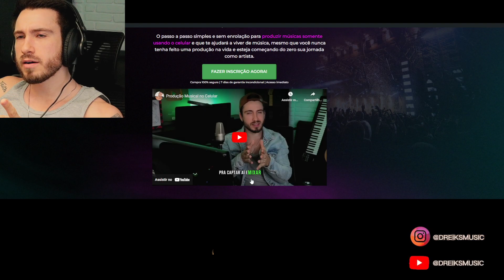Tipo Kenjaku 🧠 (Jujutsu Kaisen) Eu não sou Geto | Prod. MK | MHRAP (REACT, ANÁLISE)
NOVIDADE - CURSO DE DRIVES VOCAIS (PREÇO ESPECIAL)